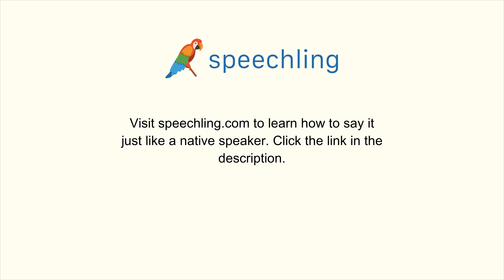フランス語で"ペンをください。"の発音の仕方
男性コーチ
Donne-moi le stylo.

女性コーチ
Donne-moi le stylo.

ペンをください。

ペンをください。